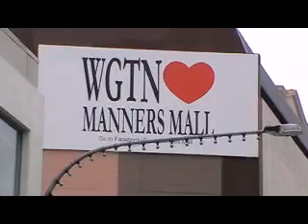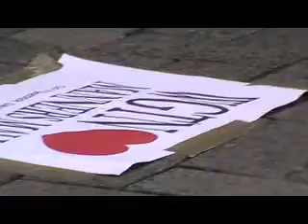Save Manners Mall Continues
The battle to save Manners Mall moves into a new phase.